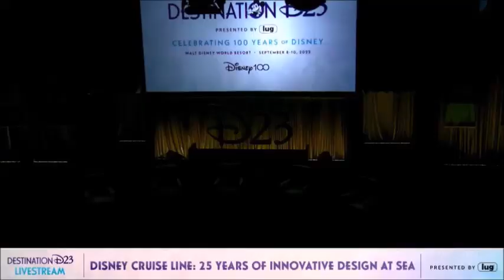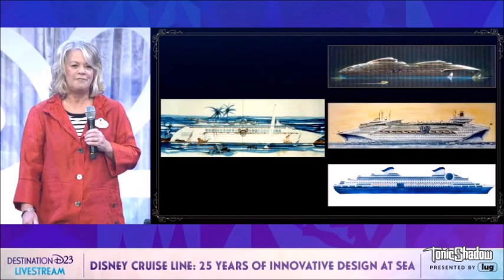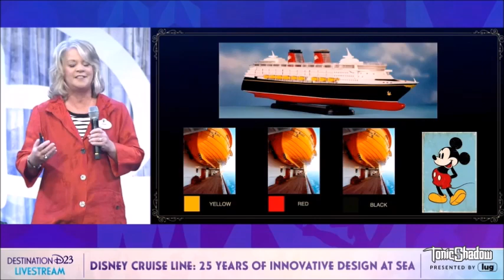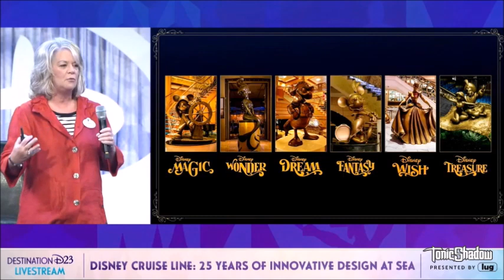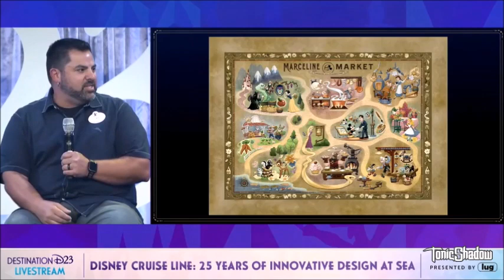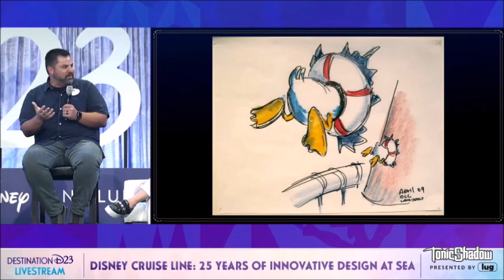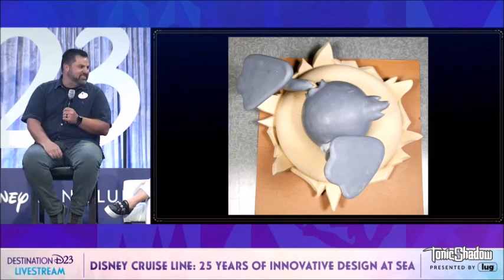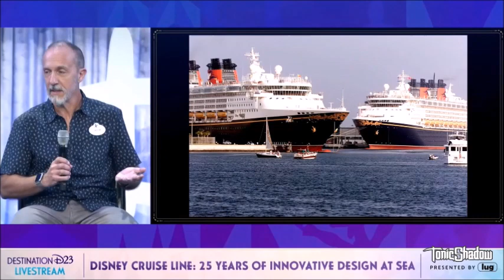Destination D23 | 25 Years of Innovative Design at Sea | Disney Cruise Line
Want to know what it take into creating a Disney Cruise, well this is the place where you can find it! :D